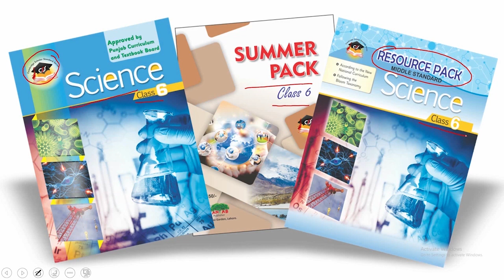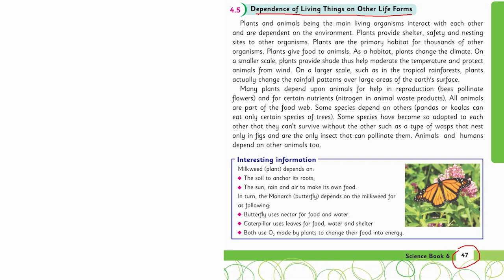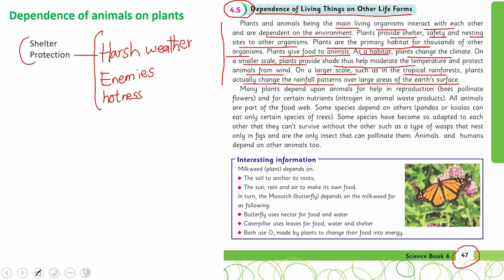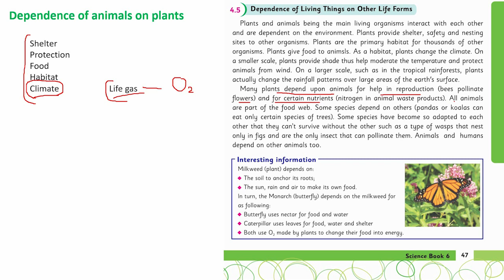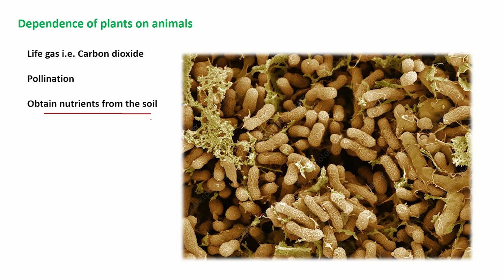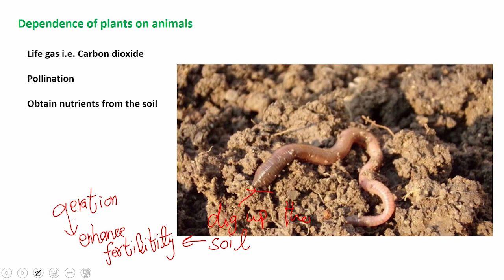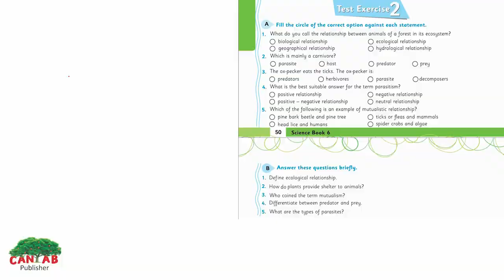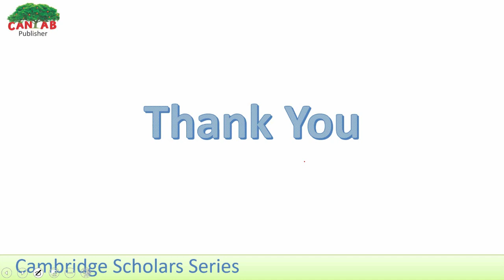Science Class 6 Chapter 4 Lecture 5